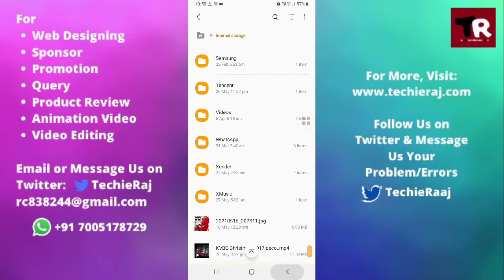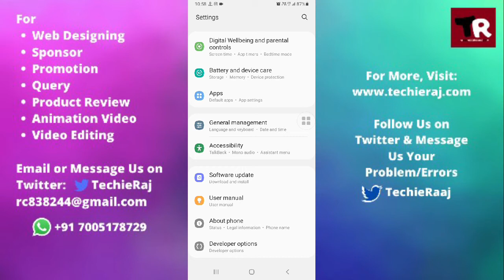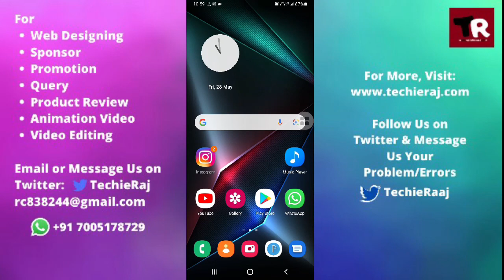Samsung Grand Prime Hang and Restart Problem Solved